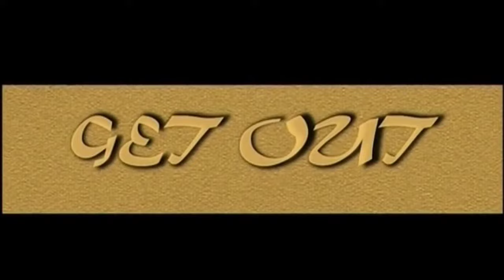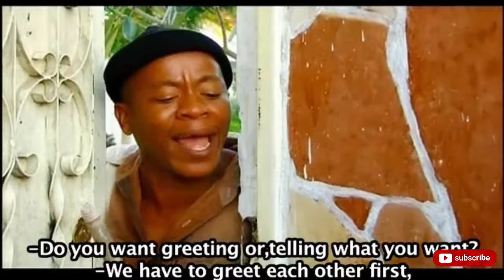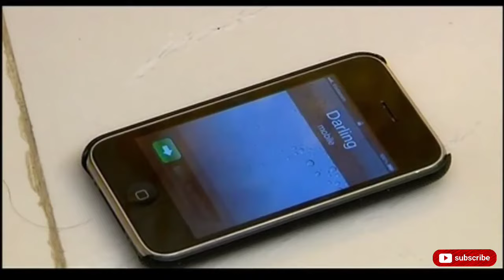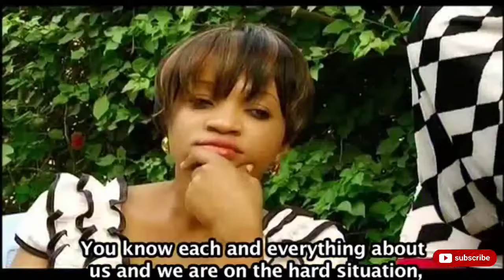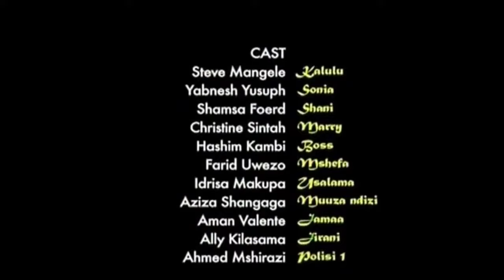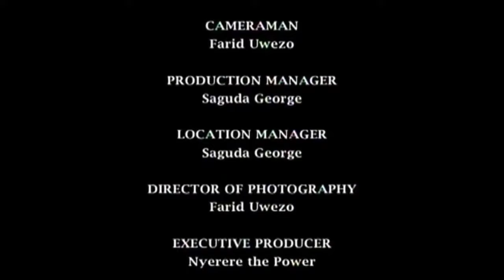GET OUT Part 1 | SHAMSA FORD | STEVE NYERERE | BATULI | NEW BONGO MOVIE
Video hii inaweza kuwa na mchanganyiko wa matukio ya kusisimua, vichekesho, na hisia za kina, ikizunguka mandhari inayowasilisha hadithi ya kuvutia. Shamsa Ford na Batuli Actress ni wasanii wenye uzoefu na vipaji vya kipekee katika tasnia ya filamu na uigizaji, na video hii inaweza kuwa fursa kubwa kwa watazamaji kuwaona wakifanya kazi yao bora.

Pia, video hii inaweza kuwa na viwango vya uzalishaji wa hali ya juu, na utapata picha safi na sauti bora. Maudhui yako yanaweza kuwa na utata, kutoka kwa jinsi hadithi inavyojengwa hadi jinsi wahusika wanavyojitokeza.

newbongomoviesteve nyerereshamsa fordwasafi mediawasafi festivalwasafimediayangamweusikichecheuhondomkojani gangfilamu za kusisimuafilamu za kiswahilibongo moviefull movie